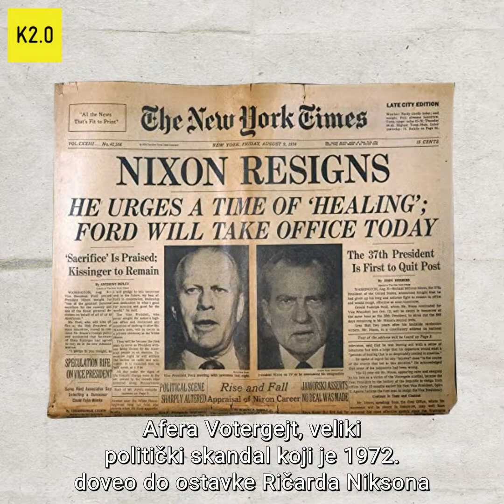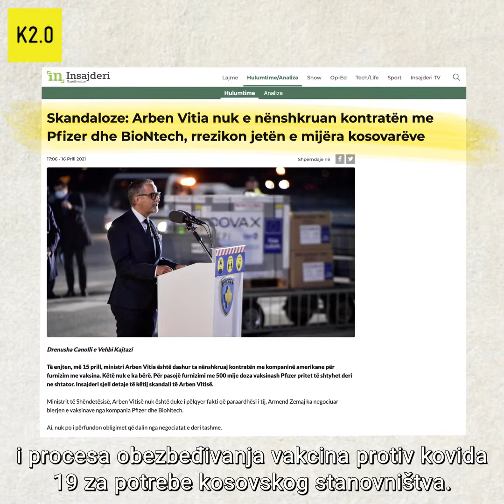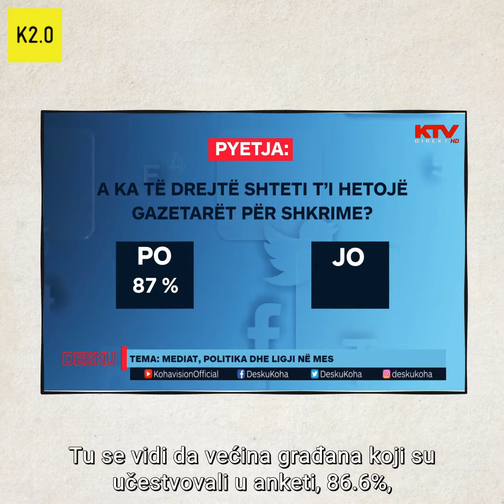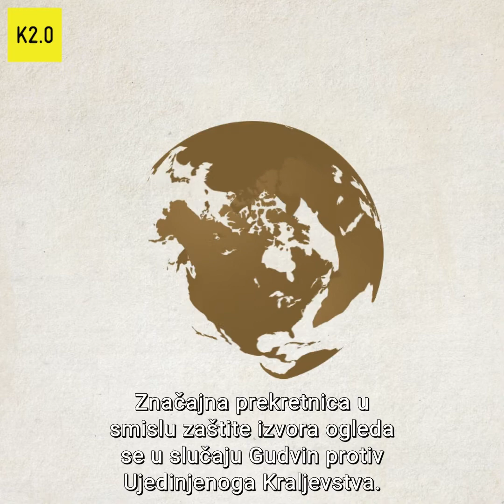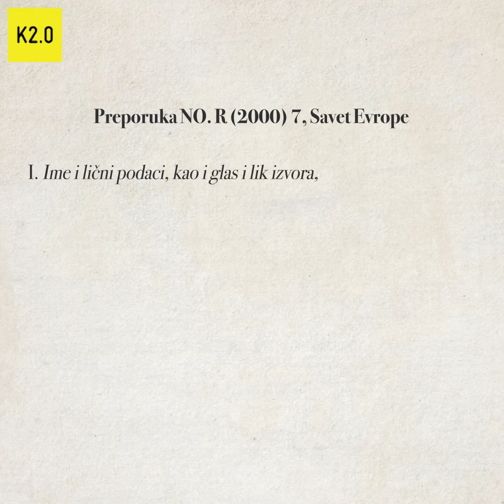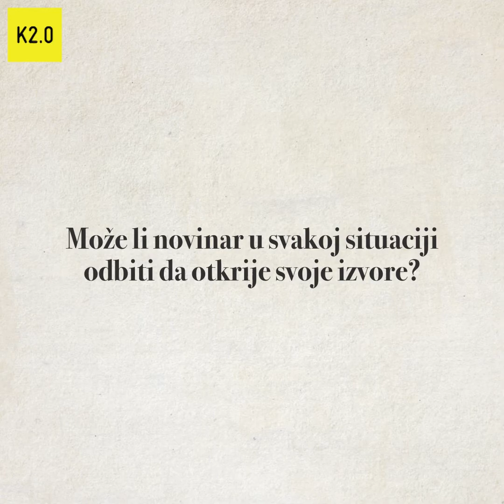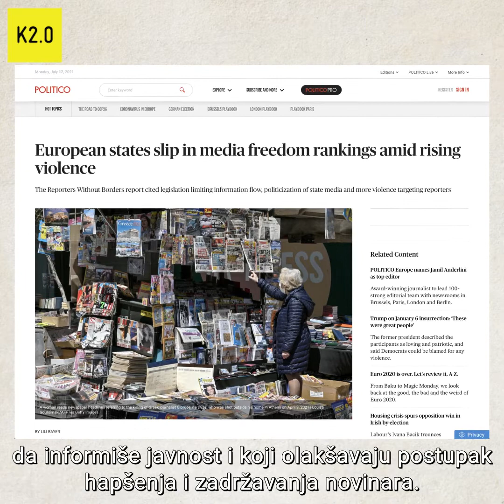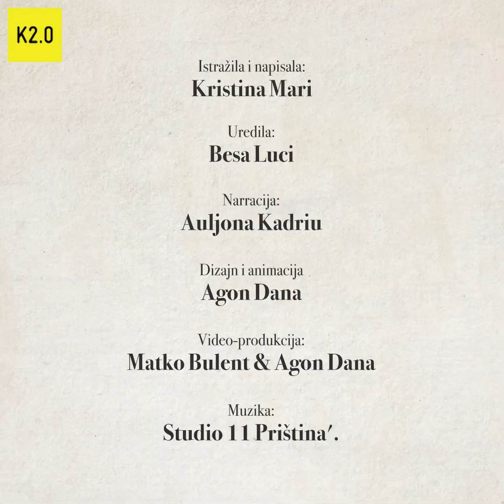K2.0 objašnjava: Novinarsko pravo na zaštitu izvora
Izvori su ključni za uživanje slobode medija i prava na informisanje. Kada su novinari/ke izloženi pritisku da otkriju svoje izvore, šteta nadilazi okvire jedne priče i postoji opasnost da bi povjerenje moglo biti narušeno u cijelom medijskom prostoru.

Bez ljudi koji su spremni da progovore nema ni novinara/ki ni novinarstva. Upitate li bilo kog profesionalnog novinara/ku, reći će vam da je izvor svetinja.

Sudstvo i policija od novinara/ki te urednika/ca povremeno zahtijevaju da otkriju svoje izvore, što u veoma specifičnim slučajevima i mogu učiniti. Ipak, zbog posljedica koje za sobom povlači obavezivanje medija na otkrivanje izvora, to nije moguće raditi svaki dan.

Medijska kuća Insajderi nedavno je dovela zaštitu izvora u žižu pažnje javnosti. Naime, nakon što je Insajderi objavio informacije koje se tiču Ministarstva zdravstva i vakcinacije, organi policije su obavili ispitivanje u vezi s izvorima objavljenih informacija. Više medijskih udruženja smjesta je osudilo svako prisiljavanje novinara/ki na otkrivanje izvora — bez obzira na tačnost informacija.

Koja prava novinari/ke mogu upotrijebiti kako bi zaštitili svoje izvore? I zašto je zaštita izvora od presudnog značaja za zdravlje demokratije?

Istraživala i napisala: Cristina Marí
Uredila: Besa Luci
Naratorica: Aulonë Kadriu
Muzika: Studio 11 Priština
Dizajn i animacija: Agon Dana
Video: Agon Dana i Matko Bulent

Ovaj video-snimak je nastao u okviru projekta “Građani ― Angažujte Se!”, uz finansijsku podršku Kancelarije Evropske unije na Kosovu. Projekat sprovodi Kosovo 2.0, u partnerstvu sa Institutom GAP. Njegov sadržaj predstavlja isključivu odgovornost Kosova 2.0 i Instituta GAP, te ne odražava nužno stavove Evropske unije.